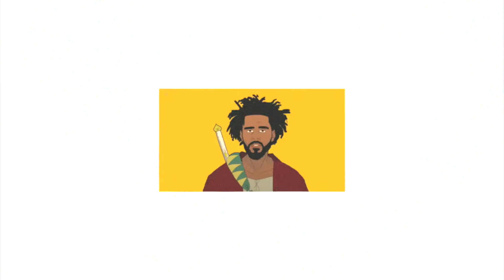*free* J Cole x Chillhop Type Beat - City Nights (Prod. Luke White)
(Buy 1 Get 3 FREE Deal Going On Right Now)